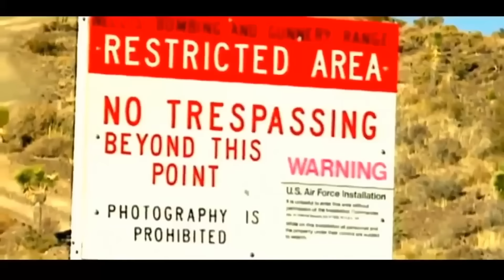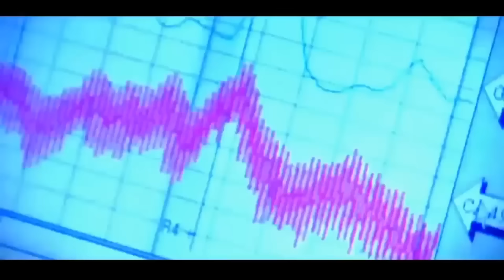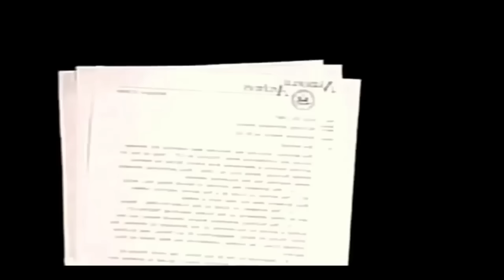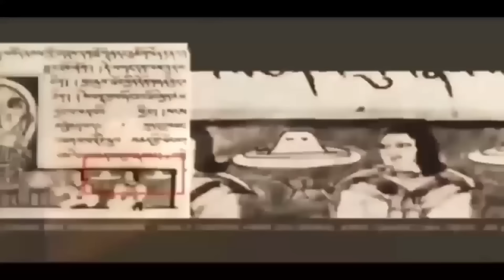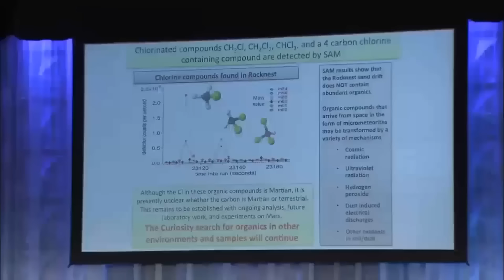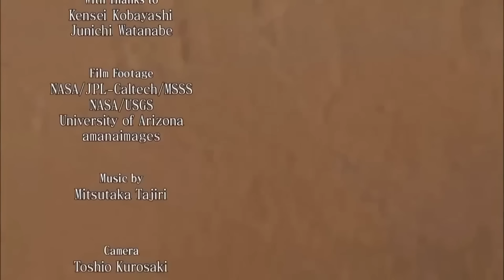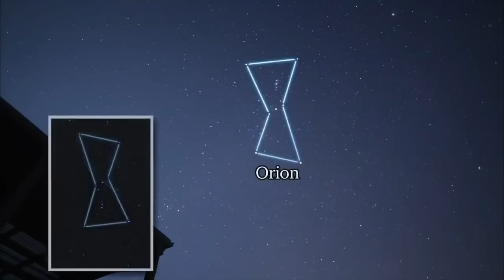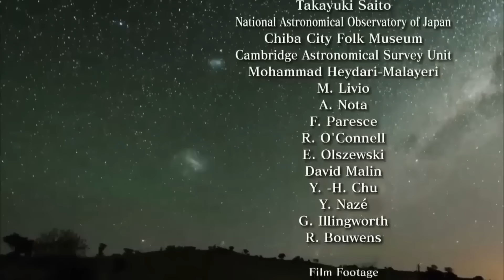Proof That Aliens Exist - Exoplanets That Could Outperform Earth - Space Documentary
According to NASA, the answer could lie in a psychological trick of the mind known as pareidolia.

Pareidolia causes the mind to see shapes and patterns where they do not exist, leading many to see alien faces and UFOs in natural formations.
Astronomer Larry Sessions told EarthSky.org: "Seeing recognizable objects or patterns in otherwise random or unrelated objects or patterns is called pareidolia.

"It’s a form of apophenia, which is a more general term for the human tendency to seek patterns in random information.

"Everyone experiences it from time to time.

"Seeing the famous man in the moon is a classic example from astronomy."